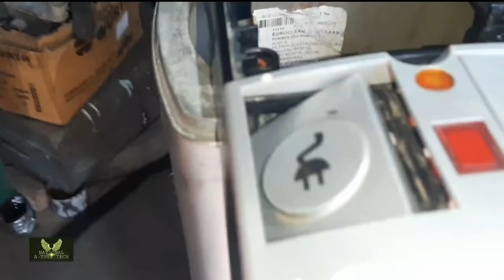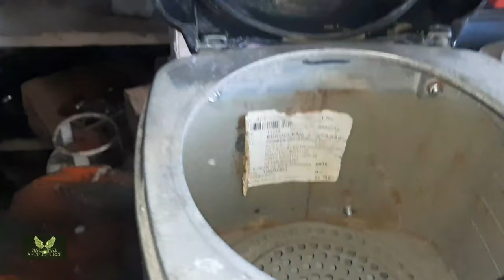Vacuum cleaner repairing